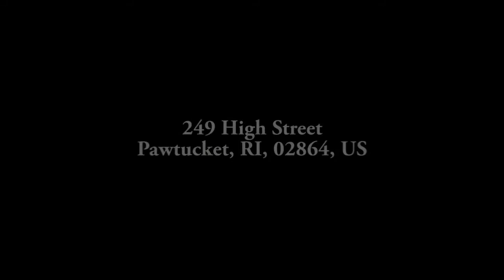Byzantine Choir Concert | Nativity 2018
On Saturday, December 6th, with the Blessing and presence of His Grace, our beloved Bishop John, St. Mary Antiochian Orthodox Church celebrated the Nativity of Our Lord with an uplifting night of praises, beautifully chanted by the Choir of the Theotokos in English and Arabic.